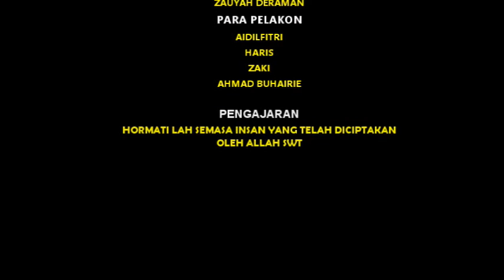FAKIR YG HINA EPISOD3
kehidupan miskin mereka berdua menyebabkan ramai penduduk tidak suka dan terus mengina mereka..namun mereka tetap bahagia bersama suami isteri
Filmactionindonesia